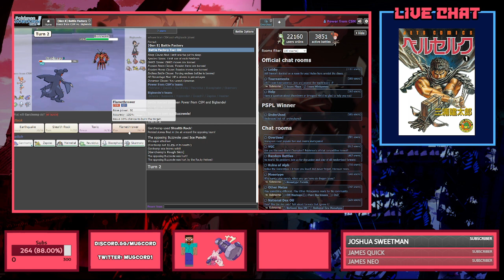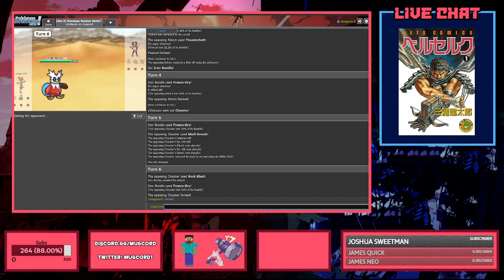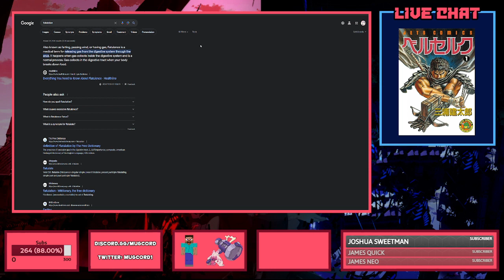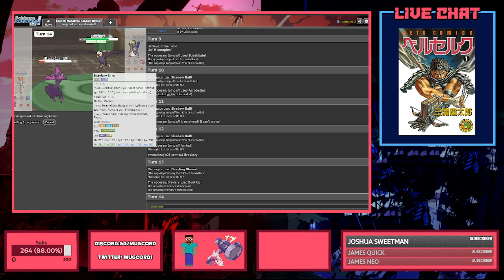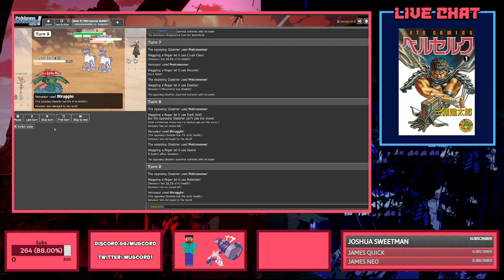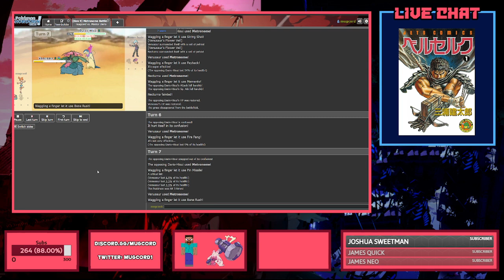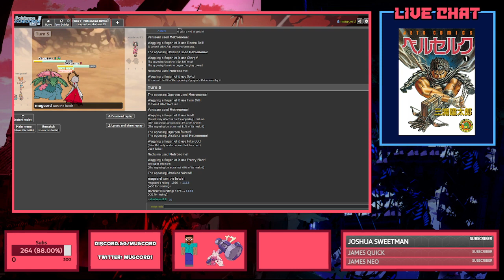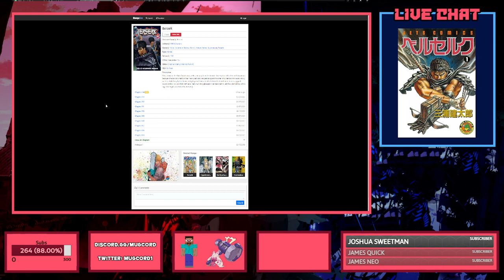Nuts Berkin Time Podcast #3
On this episode of the Nuts Berkin Time Podcast, we discuss how gay and cool Griffith is.